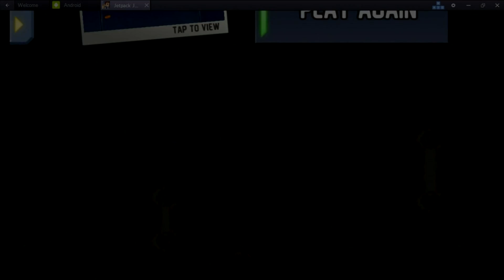Play hard man Jetpack Joyride Gameplay